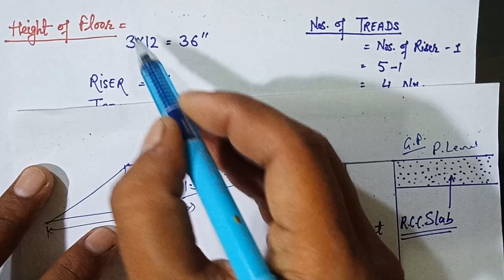कैसे निकालते है, कितनी सीढ़ी बनेगी जीना में | Stair Step Calculation With Height of Riser